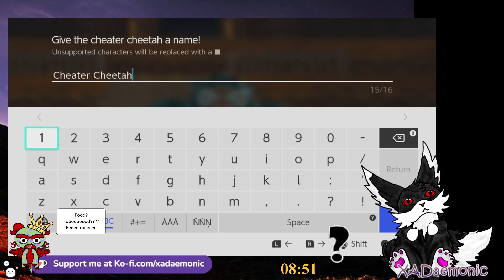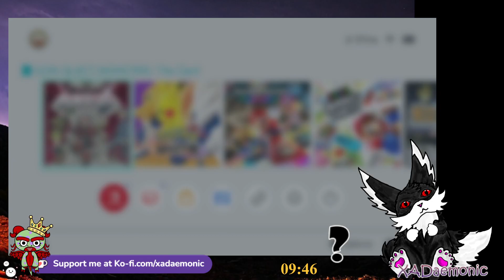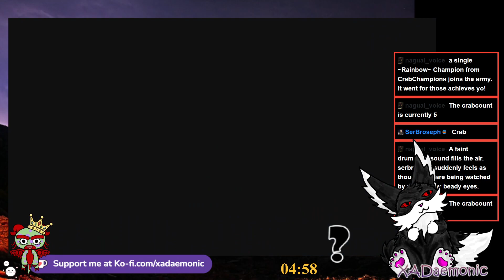Let's Play - Dragon Quest Monsters : The Dark Prince - Part 7.3